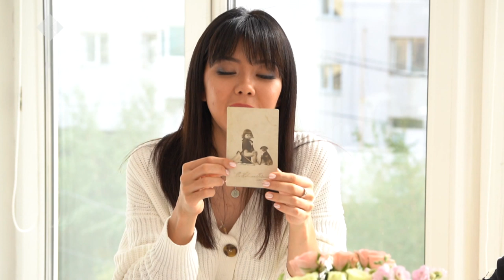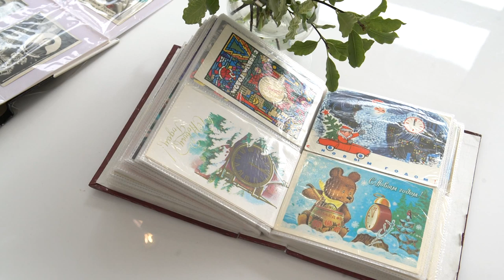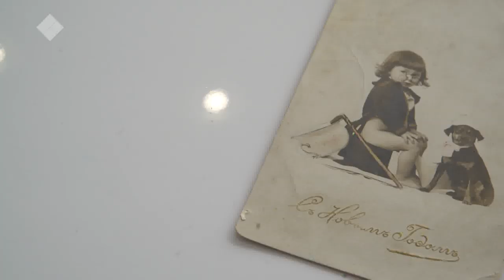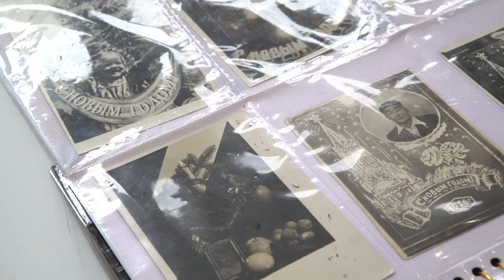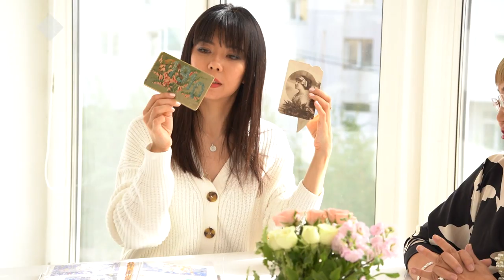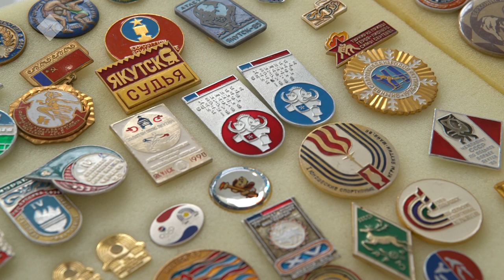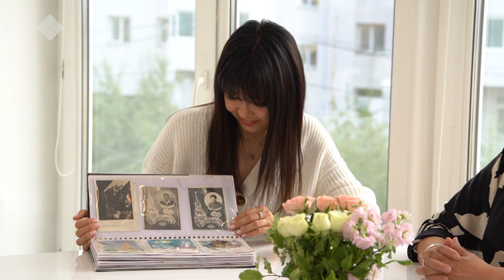«Кэрэ кистэлэҥэ» (18.11.19)